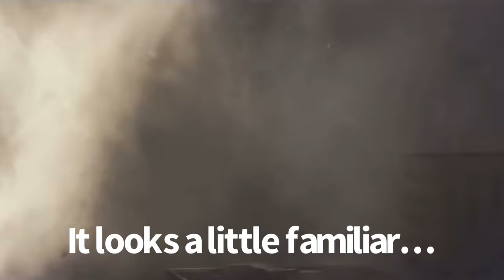HUGE Godzilla Easter Egg Found in Monarch: Legacy of Monsters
I found an interesting Easter Egg in a new promo for the Godzilla based series, Monarch: Legacy of Monsters. It was cool once I realized it. Looking forward to this Monsterverse series once it comes out.